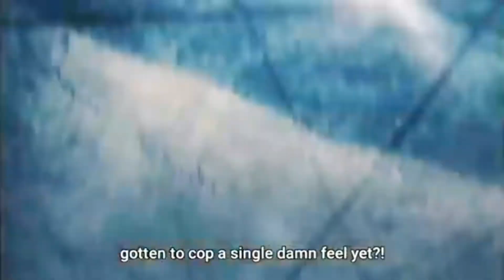🌹Roses🌹 ~ Denji edit ~ 4K ~ Chainsaw Man [Edit/AMV]